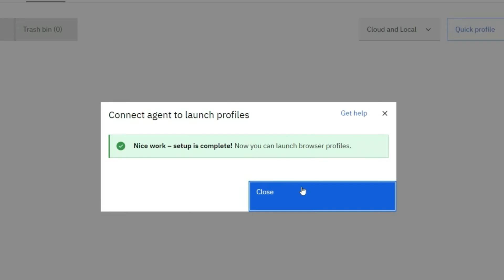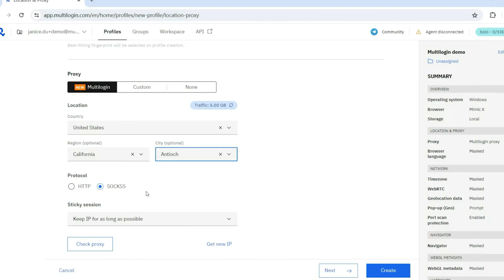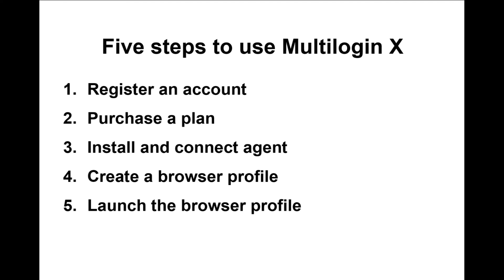How to use Multilogin X, step-by-step guide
Get an overview of how to use Multilogin X from scratch, with step by step instructions, including:
1. Create an account
2. Purchase a plan
3. Install the Multilogin agent
4. Create a profile
5. Launch a profile
6. Use Multilogin via API